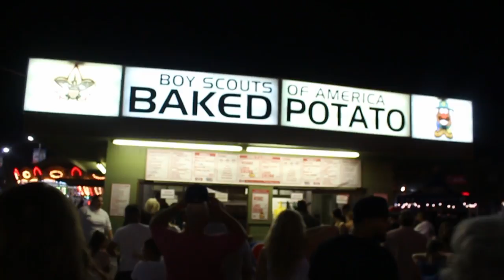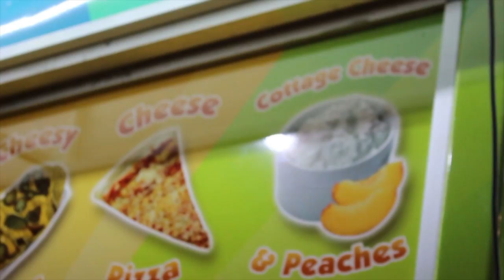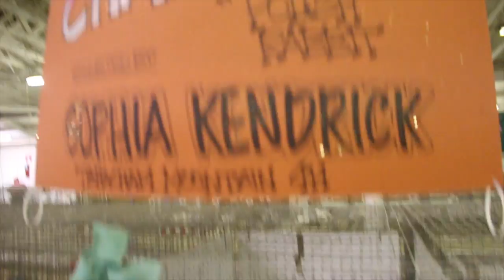KERN COUNTY FAIR | Crazy Food | HIT ON BY SOME 12 YEAR OLDS!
I had too much fun as always at the Kern County fair this year! I just love all the animals and food! This year I was in my hometown Bakersfield. Watch as I get hit on by a pack on kindergarteners and fail at the basketball game.

Instagram.com/sundailove

Sundailove.com